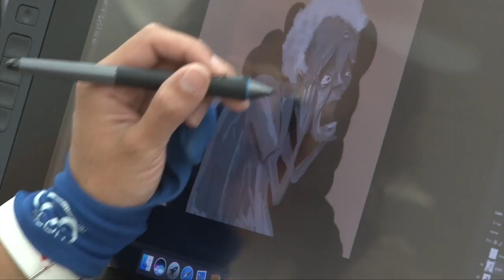IV Edición: Feria Tecnología UCR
Parece magia pero no lo es. El Centro de Informática celebró por cuarto año consecutivo la feria de Tecnoloía UCR, la cual recibe a estudiantes y al público en general para mostrarles los secretos de sus diversas innovaciones tecnológicas y descubrir que no es magia sino ingenio y dedicación lo que hay detrás de estas.